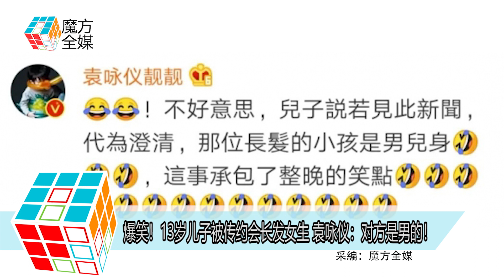爆笑！13歲兒子被傳約會長髮女生 袁詠儀：對方是男的！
藝人張智霖跟袁詠儀所生的兒子張慕童
一眨眼今年已經13歲
就讀國際學校的他
張嘴閉嘴都是英語
又酷愛玩滑板
雖然思想極度西化
不過在父母面前他永遠都會循規蹈矩
上個月才度過13生日的慕童
近日被指已經經歷著情竇初開的關鍵時刻
因為他與一名長頭髮的女生走得特別近
月前更接連發了兩張該名女生的自拍照
結果引來大批線民留言詢問是不是慕童的女朋友
不過當時慕童完全沒有回復